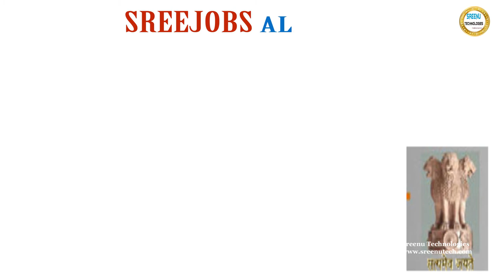Today (23-3-2018)Sree JOBS Alerts|| Jobs for Experienced and Freshers..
Job Details:
Education : 10th/12th/Diploma/Any degree
Job Location : Arunachal Pradesh
Experience: Freshers
Last Date To Apply : 29th March 2018
Salary: Up to Rs.29,200/-
No Of Positions: 40
Job Description:
Draughtsman, LDC, MTS, Personal Assistant, Driver

Job Details:
Education : B.E/B.Tech/CA/MBA/M.Sc
Job Location : Mangalore (Karnataka)
Experience: Freshers
Last Date To Apply : 24th March 2018
Salary: Rs.60,000-1,80,000/Month
No Of Positions: 17
Job Description:
Laboratory Supervisor, Engineer, Executive

Job Details:
Education: B.E/B.Tech/MCA
Experience: Freshers
Job Location: Bangalore
Job Description:
Associate Systems Engineer

Job Details:
Education: B.E/B.Tech/MCA
Experience: Freshers
Job Location: Bangalore
Job Description:
System Engineer

About Company
Name: GSPANN
Job Details:
Education: Any Graduate
Experience: 3-8 YearsJob
Location: Hyderabad
Walk-in On 24th Mar 2017 Between 09:00 AM Onwards @ Hyderabad
Job Description: